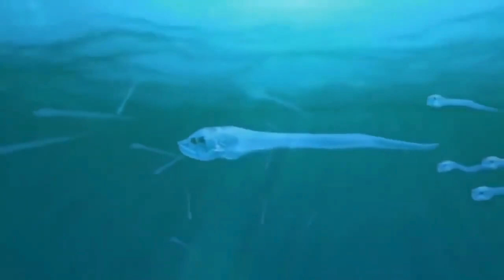🌊 Dive Deep into the Ocean World: The Majestic Life of Elephant Seals! 🌊🦭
Get ready to be awestruck by the giants of the deep – Elephant Seals! 🌟 Join us on an extraordinary underwater adventure as we unveil the incredible lives of these massive marine mammals. From their impressive size to their captivating behaviors, this video is your front-row ticket to the fascinating world of Elephant Seals!

🔍 Behind the Scenes of Elephant Seal Behavior

Explore the secrets of Elephant Seal behavior as we take you into their natural habitats. Witness the breathtaking displays of strength, hear their distinctive calls, and marvel at their graceful underwater movements. This video is a rare opportunity to observe these magnificent creatures in their element.

🌏 From Pupping to Mating: The Circle of Life

Experience the circle of life as we follow Elephant Seals through the stages of pupping, molting, and mating. Each phase is a spectacle of nature, showcasing the resilience and adaptability of these incredible animals. You'll be amazed at the intricacies of their social structure and the unique roles each seal plays in their community.

🎥 Exclusive Footage of Elephant Seal Colonies

Join us as we journey to Elephant Seal colonies, where thousands gather for breeding and socializing. The sheer size and energy of these gatherings are a sight to behold! Our exclusive footage captures the intensity of these colonies, providing a rare glimpse into the bustling world of Elephant Seals.

Which aspect of Elephant Seal life fascinated you the most?

Follow us for behind-the-scenes content, fun facts, and more captivating marine life discoveries. Let's build a community passionate about preserving and appreciating the wonders of the ocean.